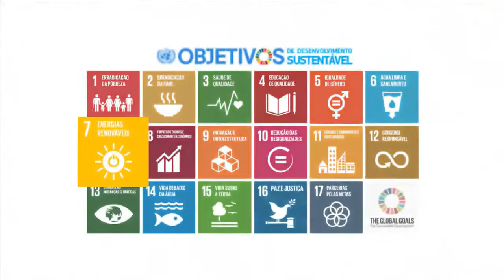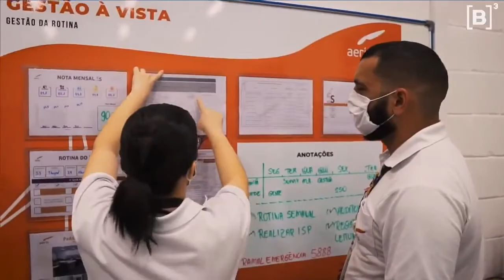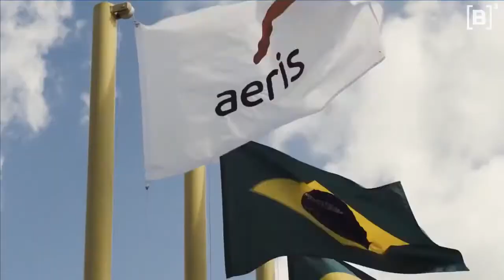[AERI3] - Aeris Energy - Vídeo Institucional 2021 - PORTUGUES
Informações retiradas do site de RI da Aeris Energy:

A Aeris é um fabricante de pás eólicas brasileira que atua em uma localização estratégica, combinando facilidades “state-of-the-art” e processos eficazes através de profissionais treinados para desenvolver produtos de alta qualidade.

Fundada em 2010 com o objetivo de se tornar uma referência no mercado no setor de fabricação de pás eólicas, a empresa conta com uma equipe que executa processos com simplicidade que permite um ambiente de trabalho seguro e limpo, tendo como objetivo a alta qualidade do produto, a eliminação de desperdícios e a satisfação dos nossos clientes.

Nossa fábrica está localizada na região Nordeste do Brasil, perto da cidade de Fortaleza – a capital do estado do Ceará. O principal fator usado para selecionar esta área para construir a primeira fábrica da Aeris foi o mapa do vento do país: a região concentra mais de 50% do total potencial eólico brasileiro. Este fato é importante quando se considera o tamanho continental do Brasil e os desafios logísticos para o transporte das pás eólicas.

Nossas instalações possuem uma infraestrutura completa com capacidade de atender a todos os requisitos estabelecidos pelos nossos clientes, facilitando o fornecimento dos mercados nacional e internacional, oferecendo um ciclo logístico rápido e confiável para os parques éolicos.